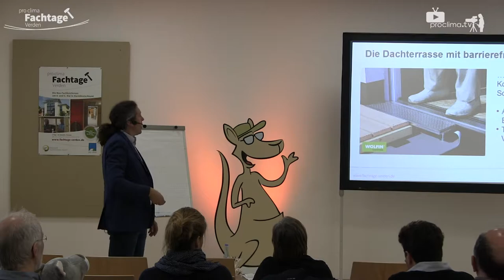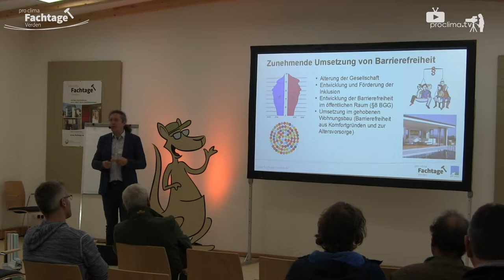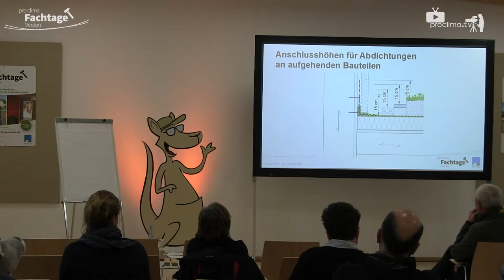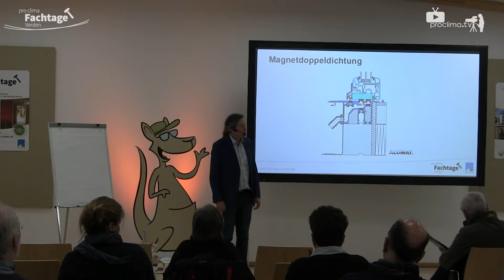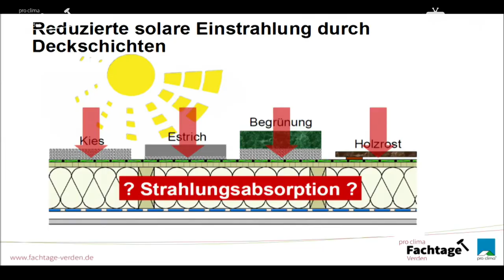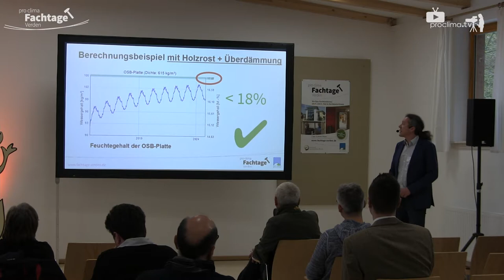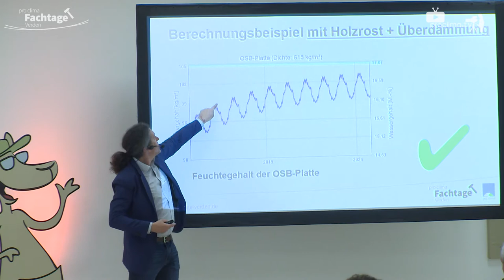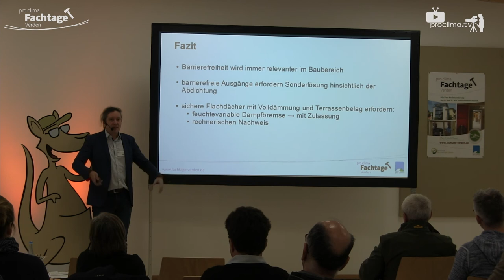Lösung für barrierefreien Zugang bei einer Dachterrasse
Es sind die Details, die uns beim Bauen das Leben schwer machen. Der barrierefreien Zugang auf eine Dachterrasse gehört sicher dazu. Bauingenieur Michael Förster präsentierte auf den pro clima Fachtagen hierzu die Lösung.